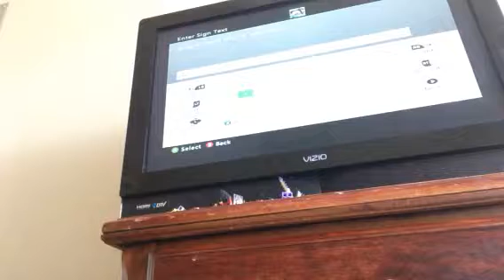Minecraft high school preview 4